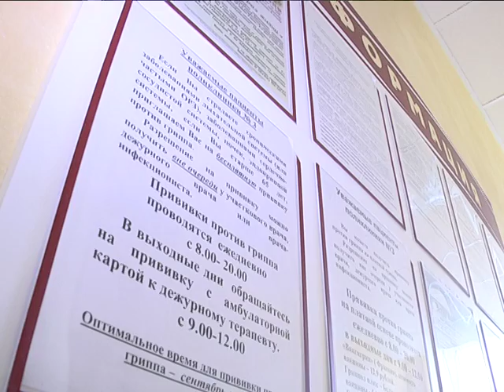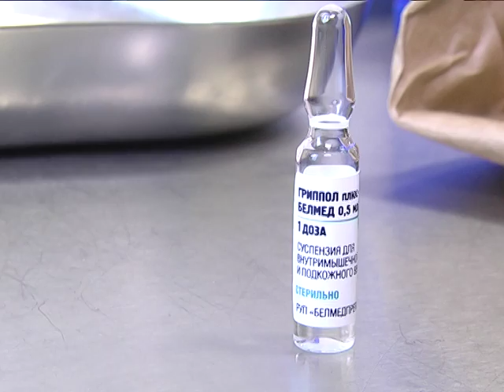2016-10-06 г. Брест. Вакцинация – лучшая защита от гриппа и ОРВИ. Новости на Буг-ТВ.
Хоть однажды в своей жизни каждый из нас сталкивался с гриппом. Когда на первый взгляд, небольшая двухдневная простуда перерастала в длительный больничный отпуск с постоянным интенсивным лечением. Для того чтобы противостоять гриппу существуют всевозможные народные и современные средства. Однако наиболее действенной в этом списке является вакцинация.В эти дни в Беларуси активно идет традиционная для этого времени года прививочная кампания. Наша съёмочная группа побывала в одном из медицинских учреждений города - поликлинике №3 и узнала мнение брестчан о том, почему все же важна вакцинация.